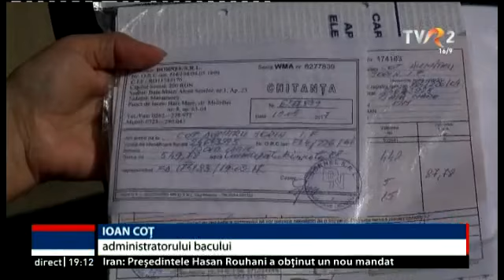Un podar a fost amendat pentru că nu are casă de marcat. Localnicii ocolesc acum zeci de km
Singurul bac ce făcea legătura, pe Someş, între Baia Mare şi Satu Mare, a fost oprit la mal. Administratorul bacului a fost amendat de inspectorii ANAF, care i-au suspendat licenţa pe motiv că nu are casă de marcat. Localnicii, turiştii şi chiar angajaţii Fiscului trebuie să facă acum un ocol de zeci de kilometri pentru a ajunge dintr-o localitate în alta.